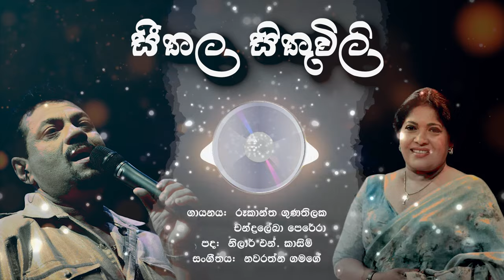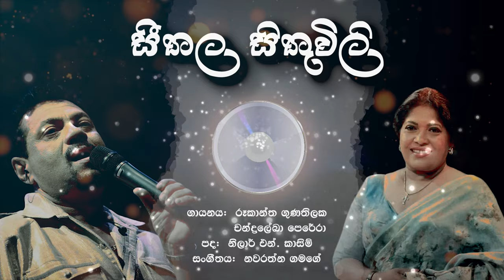Seethala Sithuwili (සීතල සිතුවිලි) - Rookantha Goonatillake & Chandralekha Perera (Official Audio)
Official Audio for Seethala Sithuwili (සීතල සිතුවිලි)

Artiste: Rookantha Goonatillake & Chandralekha Perera
Lyrics: Nilar N. Cassim
Melody & Music: Navarathna Gamage

An original soundtrack of සෙනුරි (Senuri) teledrama
Directed by Gamini Ratnasiri

Lyrics:
සීතල සිතුවිලි උණුසුම් සුසුමින්
සුවපත් කළ ළබැඳේ...
ජීවිත කතරට සිහිලැල් පිණි බිඳු ඉසිමින්
පෙරමන් කී නිරිඳේ...//

 මුවරද විසිරෙන මිහිරිම සෙනේහයෙන්
මා හද සුවඳින් පිරූ හැටී.
ගිනියම් සැඩ හිරු දෝතින් මුවා කරන්
සුවබර සෙවනැලි සැදූ හැටී...

සීතල සිතුවිලි. //

නොසිතූ මොහොතක නොමියෙන් විලාසයෙන්
ඉරණම ඔබ ළඟ රැඳුනු හැටී .
වැලපෙන පැලකට මල් කැන් දෝත දරන්
හෙට ගැන උරුමට ගෙනා හැටී.

සීතල සිතුවිලි. //